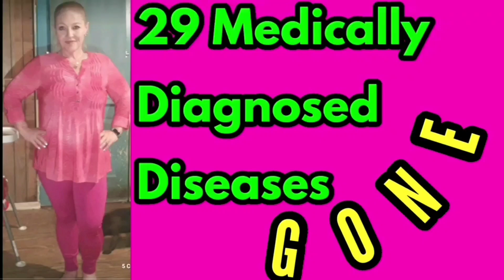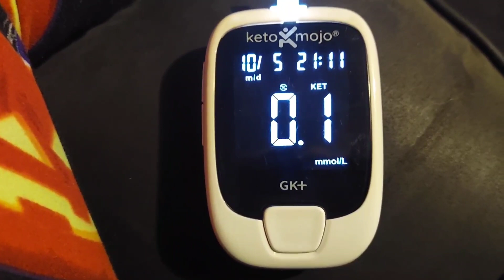Keto, I got Got!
★AMAZON WISH LIST